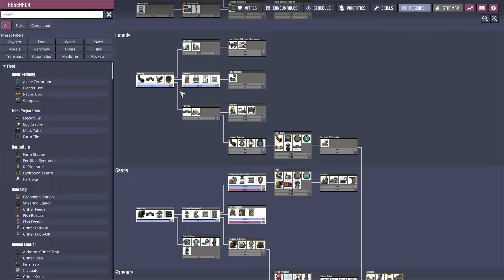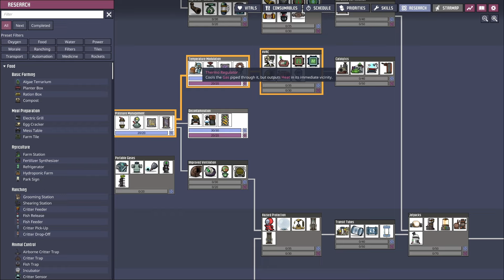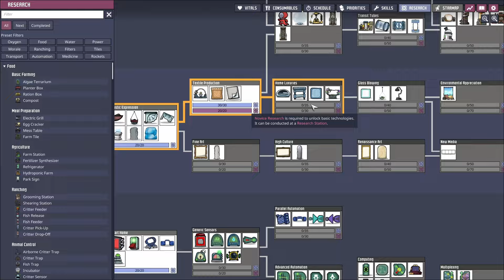Oxygen Not Included: Episode 3: Dirty Water!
Oxygen Not Included is Klei's excellent "space-colony simulation game" in which we "will need to master science, overcome strange new lifeforms, and harness incredible space tech to survive and, possibly, thrive".
We won't be thriving...

More storage, this time of polluted water from our fully plumbed washroom. We add a (potentially) very nice Mess Hall, and put in some more farming. Busy Dupes!